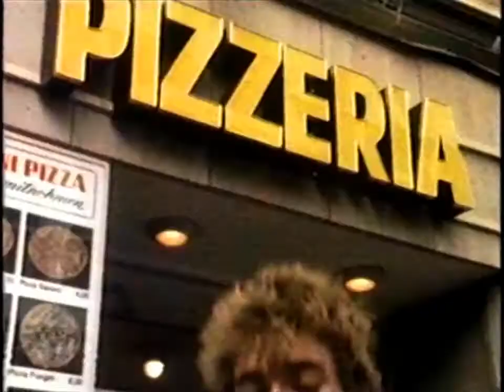Der Plan - Alte Pizza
Official video in HD
Remastered by: Statisch

Taken from the film JAPLAN.
Starring: Klaus-Peter "Trini" Trimpop
Directed by: Gerd Stein, Moritz Reichelt, Wolfgang "Gib Gas" Büld
Written by: Moritz Reichelt, Kurt Dahlke & Frank Fenstermacher
Released 1984 on Stein Film.